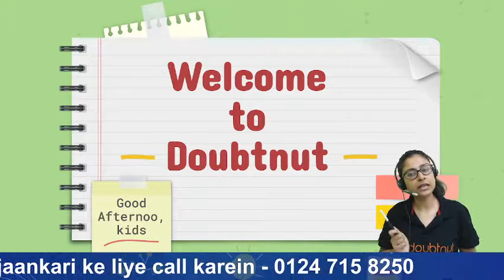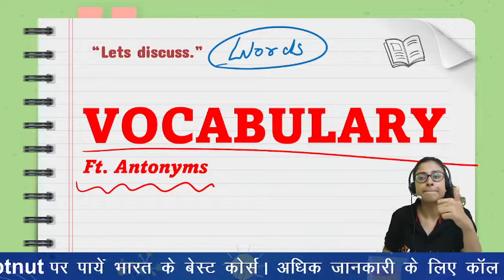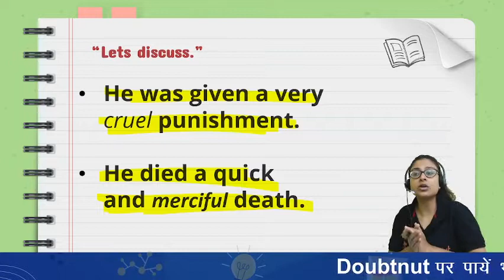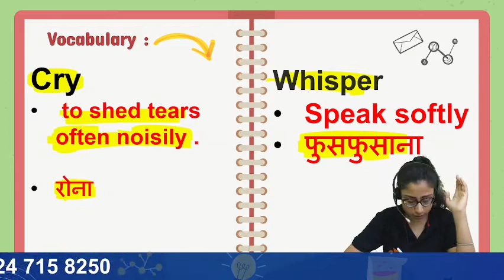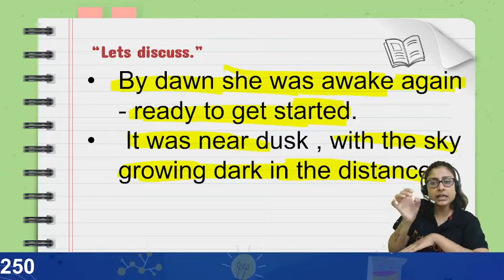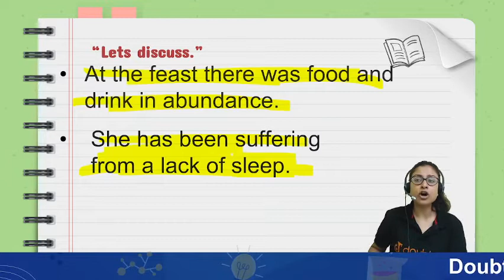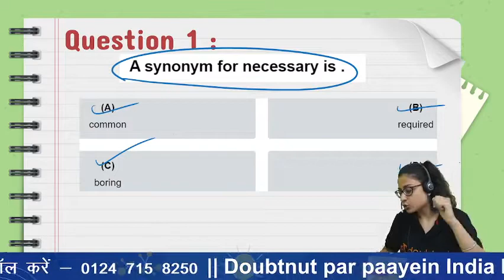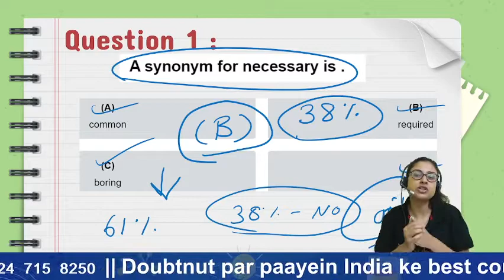CBSE 2022 | Roz 5 Naye English Word Seekho - Day 16 | Vocab Improve with Doubtnut | By Nikita Ma'am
🌎Is video mein aap sikhoge :
Roz Naye 5 English Word Seekho - Day 16

👉 Have Any Query? Ask Us.